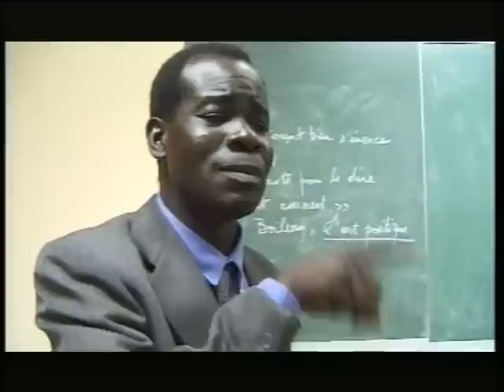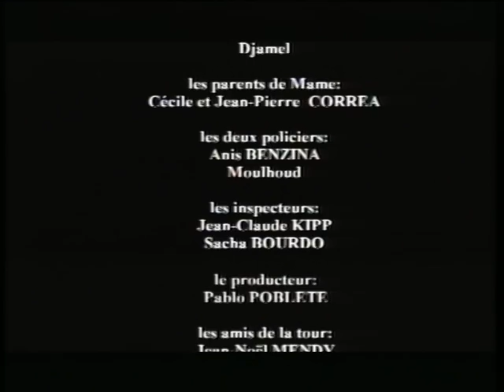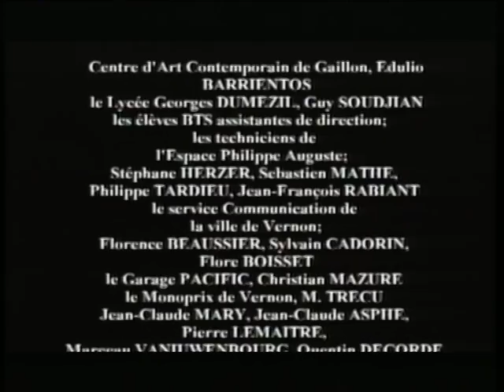film PRISES DE CONSCIENCE 3/3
la 3 eme et dernier partis j éspere que sa vous aura fait plaisir n hésiter pas a partager la video d apres une ideé original de BERNARD MENDY et réaliser par clément réverent